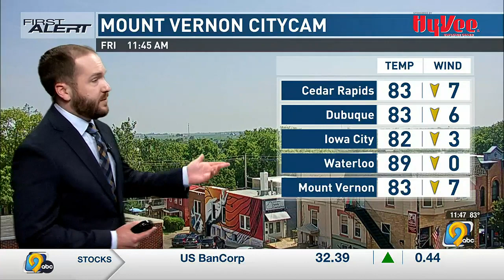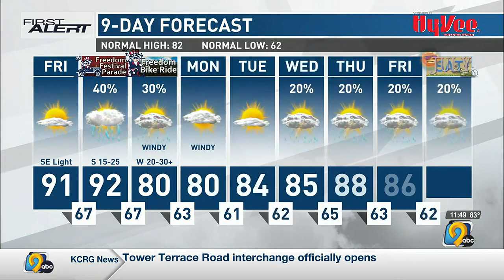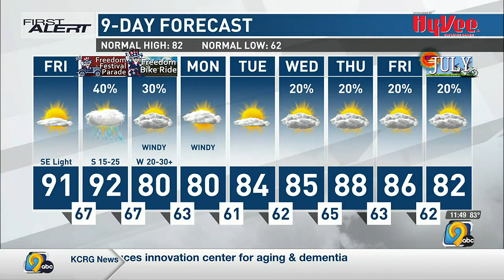First Alert Forecast: Friday midday, June 23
First Alert Storm Team Meteorologist Corey Thompson looks ahead to a severe weather risk over the first part of the weekend, with a slight cooldown to follow.